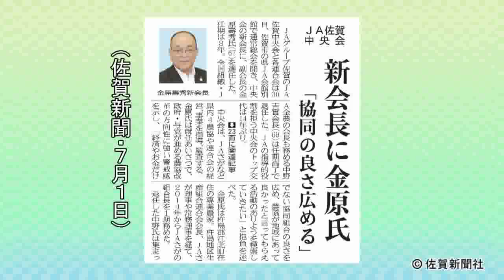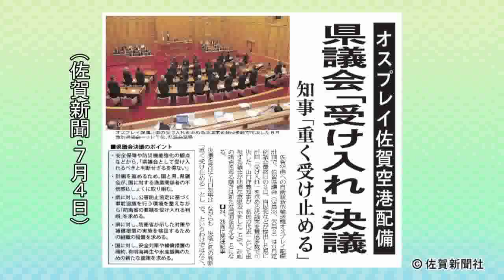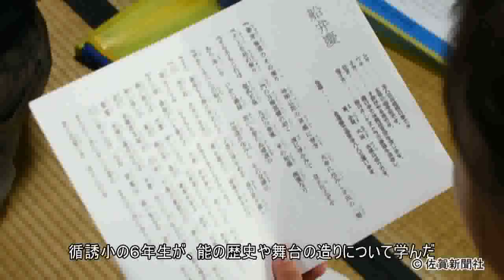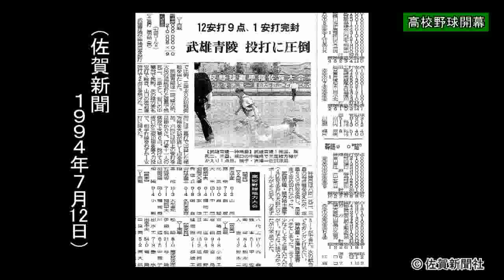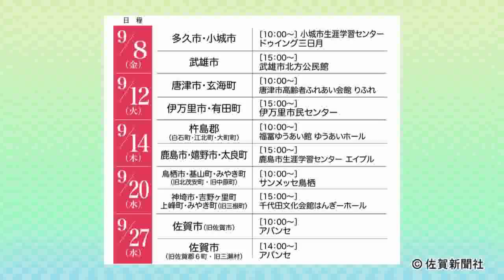佐賀新聞ニュースＳ２０１７年７月７日